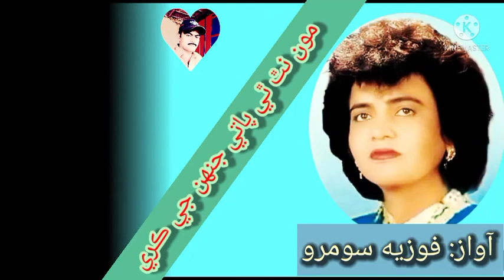مون نٿ ٿي پاتي جنهن جي ڪري۔۔۔۔۔۔!! لوڪ گيت۔۔۔۔۔۔۔۔ ”فوزيه سومرو“